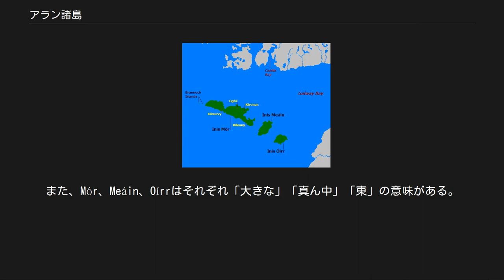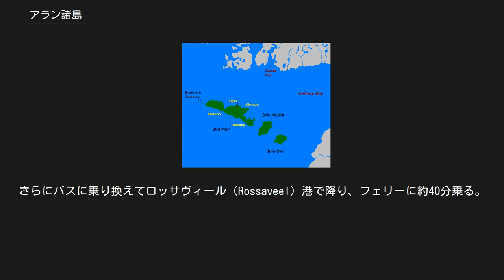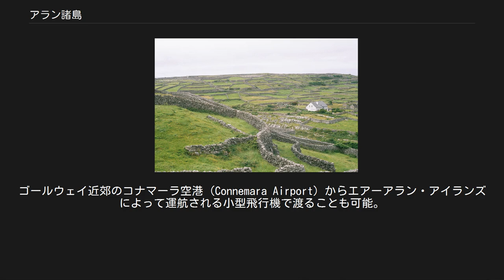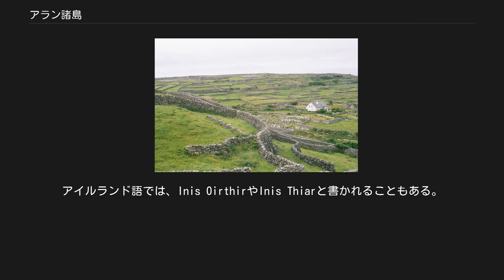アラン諸島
アラン諸島に見られる石垣 アラン諸島はアイルランドの西岸に位置する ゴールウェイ湾の入り口に位置する アラン諸島 アラン諸島（英: Aran Islands、愛: oileáin Árann）は、アイルランド島の西、ゴールウェイ湾に浮かぶ島々。
アラン島と呼ばれることも多い。
アラン諸島は3つの島からなり、西側から、イニシュモア島（英: Inishmore、愛: Inis Mór）、イニシュマーン島（英: Inishmaan、愛: Inis Meáin）、イニシィア島（英: Inisheer、愛: Inis Oírr）と呼ばれる。
アイルランド語でÁrannの意味は「長い山々」の意味で、現在の島の名前にあるInisは「島」の意味である。
また、Mór、Meáin、Oírrはそれぞれ「大きな」「真ん中」「東」の意味がある。
これらのアラン諸島は石灰質の岩盤だけで出来た島群である。
 主要産業はジャガイモなどの農業と漁業で、手編みのアランセーター（フィッシャーマンセーター）(en)も有名である。
 アラン諸島は主に岩盤で出来ており、強風が吹きつける。
そのための農業は、土が風で飛ばされないように畑を石垣で囲み、更に岩盤を槌で砕いて海藻を混ぜ合わせ、その下に粘土を敷き詰めて土をつくることから始まった。
こうした石垣で仕切られた畑は格子を意味する「トレリス」（Trellis）と呼ばれ、アランセーターにもトレリスと呼ばれる網目模様がある。
 観光客も訪れる。
交通手段としては、首都ダブリンからバスまたは鉄道でまずゴールウェイへ。
さらにバスに乗り換えてロッサヴィール（Rossaveel）港で降り、フェリーに約40分乗る。
ゴールウェイ近郊のコナマーラ空港（Connemara Airport）からエアーアラン・アイランズによって運航される小型飛行機で渡ることも可能。
島内には貸自転車と馬車がある。
 イニシュモア（大島）は、アラン諸島最大の島であり、三島の最も西に位置する。
面積は12平方マイル。
20世紀にはいるまでは、アランモア（英: Aranmore、愛: Árainn Mhór）と呼ばれていた。
島の名前は1800年代中頃につけられた。
このアイルランド語の島の名前は、厳密に言えば文法的には誤っており、島を意味するInisが女性名詞であるため、本来はInis Mhórとなるべきものである。
島の人々はアイルランド文化の影響が強く、アイルランド語を話す。
 イニシュマーン（中島）は、アラン諸島第二の大きさを持つ島であり、イニシュモアの東に位置する。
アイルランド語ではInis Meadhóinと書かれることもある。
人口は200人程度、他の2島と比較して観光客は少なく静かな土地である。
アイルランドの歴史で重要な要塞があった土地の1つである。
人々はアイルランド語を話す。
 イニシィア（東島）は、三島の中で最も小さく、最も東に位置する。
アイルランド語では、Inis OirthirやInis Thiarと書かれることもある。
人口は300人ほどである。